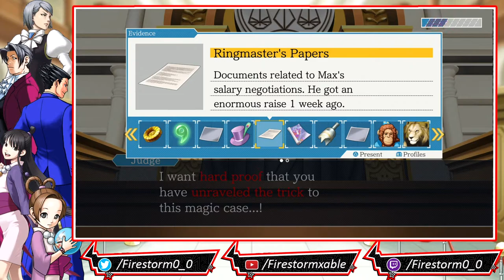Phoenix Wright: Ace Attorney Trilogy HD [Blind] Stream Part 14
Phoenix Wright: Ace Attorney − Justice for All is a visual novel adventure video game developed by Capcom Production Studio 4 and published by Capcom. It was originally released for the Game Boy Advance in 2002 in Japan, and has since been released on multiple platforms. The Nintendo DS version, initially released in 2006 in Japan, was released in English in the West in 2007. The game is the second entry in the Ace Attorney series, following Phoenix Wright: Ace Attorney.

The story follows Phoenix Wright, a defense attorney who defends his clients in four episodes. Among other characters are his partner Maya Fey, her cousin Pearl, and the rival prosecutor Franziska von Karma. The game is divided into two types of sections: courtroom sessions, where the player cross-examines witnesses and tries to uncover contradictions in their testimonies; and investigations, where the player gathers evidence and talks to witnesses.

In the game's first case, attorney Phoenix Wright is attacked from behind, resulting in a severe case of amnesia. With the help of his client, policewoman Maggey Byrde, he learns that he is representing her in a case where she faces charges of having murdered her boyfriend, a fellow officer.

As the story moves forward and each case is solved one by one Phoenix, Maya, and company will stop at nothing to overcome anything in their path! It's a story of love, loss, and death which will meet our heroes with one life defying question. What is Justice? As friends old and new struggle with their personal demons Phoenix will have to find his true justice or lay down his badge forever.